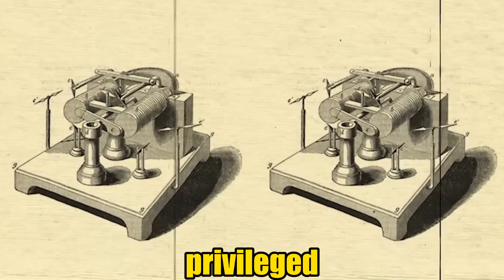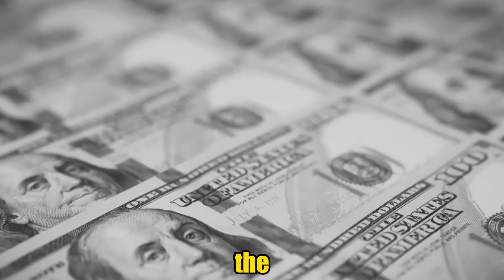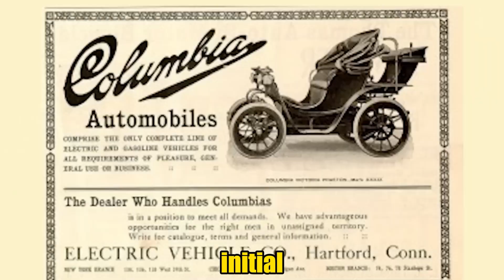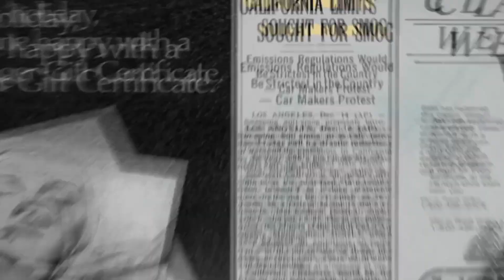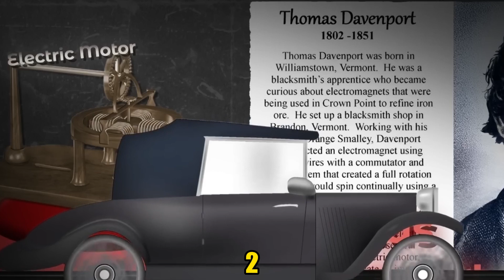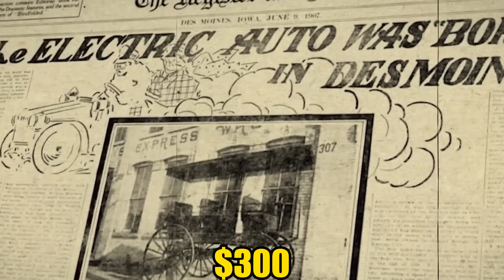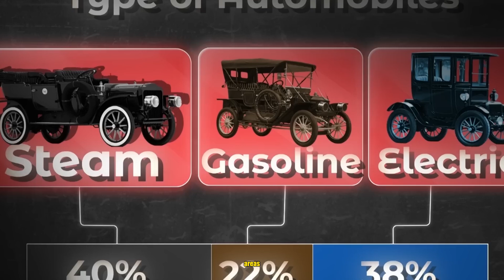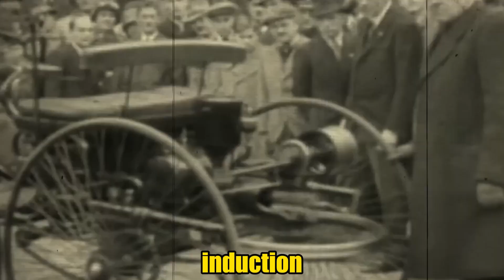This Is An Electric Car | It's 125 Years Old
Electric transport, a revolutionary concept, was not pioneered by Nikola Tesla, GM, Toyota, or Elon Musk. In fact, the golden era of electric vehicles (EVs) began before modern automotive figures and corporations emerged. The earliest electric vehicles, introduced in the early 1800s, predated gasoline-powered engines and were initially used for various applications including ambulances and deliveries.

The true origin of electric vehicles involves several inventors. Robert Anderson, a Scottish inventor, built an early electric horse carriage prototype around 1832, while Robert Davidson created an electric locomotive in 1837. Thomas Davenport, also an early innovator, designed a commercial electric motor in 1835. Despite their groundbreaking work, the limitations of early battery technology rendered these vehicles impractical.

The first truly practical EV did not appear until 1887. In contrast, the internal combustion engine, developed by Gottlieb Daimler and Karl Benz in 1886, was initially less popular due to its noisy and inefficient nature. Electric vehicles, being quieter and more user-friendly, gained popularity among urban residents and even saw use in taxis.

However, the electric vehicle's dominance was short-lived. Innovations like the electric starter for gasoline engines and the falling prices of gasoline led to a decline in electric vehicle use by the early 1920s. Despite their decline, electric vehicles continued to be used for specific purposes and saw occasional revivals in later decades.

In summary, the narrative of electric vehicles is more complex and historically rich than often realized, highlighting a significant yet fleeting period of innovation in automotive history.